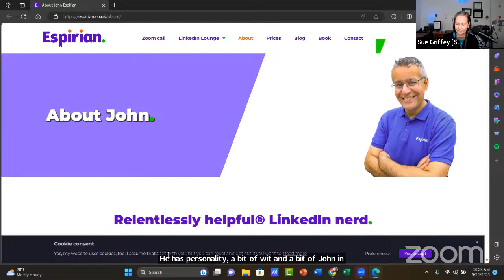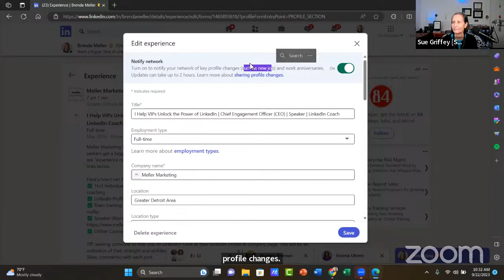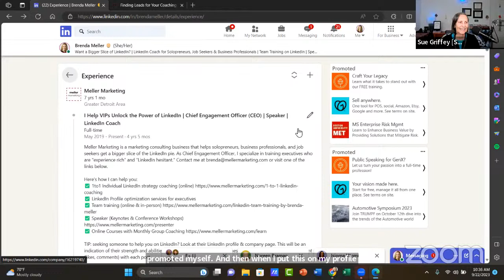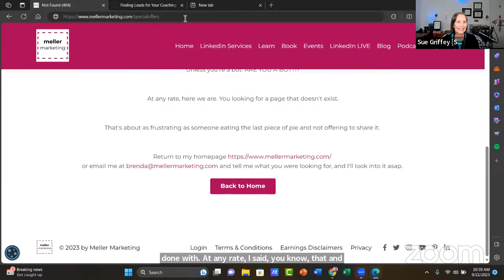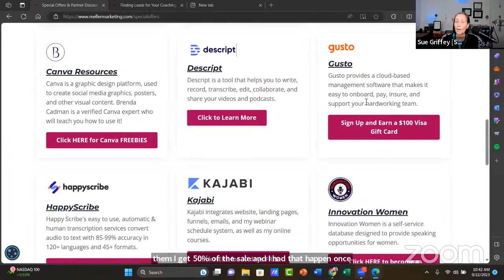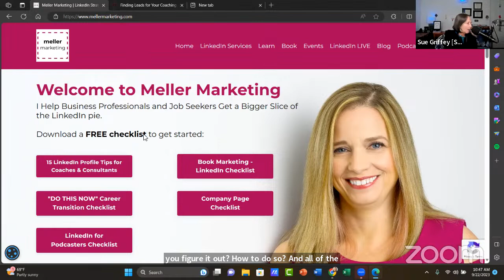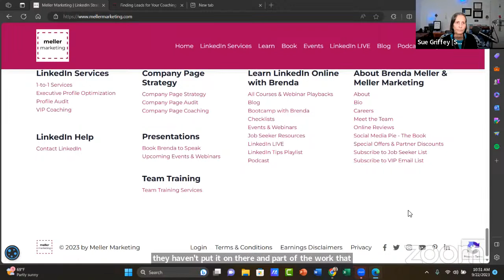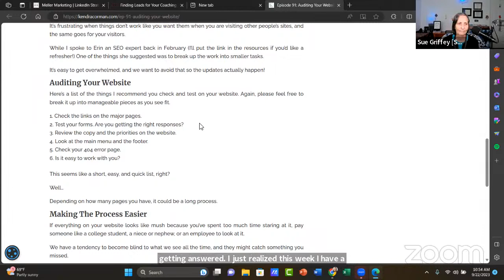9/22/23 Friday VIP Office Hours for Social Media Managers and Marketers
Register for future Friday VIP Office Hours for Company Pages